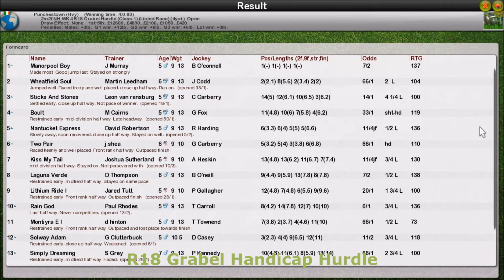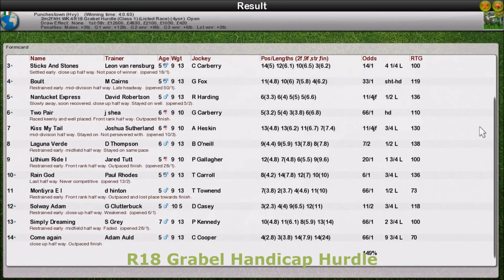Season 3 NH WK4 R18 Grabel Listed Hurdle